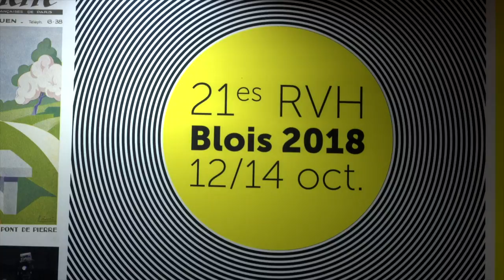Johann Chapoutot - Comprendre le nazisme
A l'occasion des Rendez-vous de l'histoire 2018 à Blois, Johann Chapoutot vous présente son ouvrage "Comprendre le nazisme" aux éditions Tallandier.